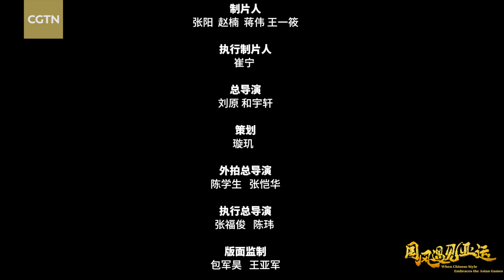Charm of Weiqi (Go): A game of wisdom and strategy through thousands of years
Experience the charm of Weiqi (Go) and enjoy a spectacular view of Xiaoshan with the music of intangible cultural heritage. Wisdom and strategy are reflected in the black and white stones. The Asian Games will be held in Hangzhou, east China's Zhejiang Province, from September 23. Let's feel the unique charm of traditional Chinese sports.